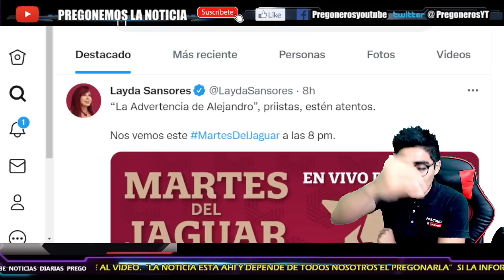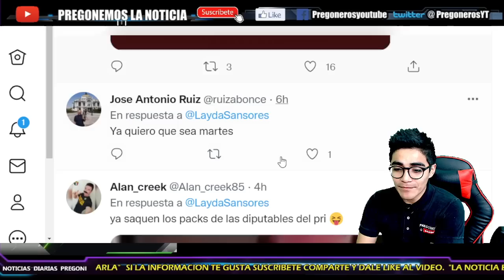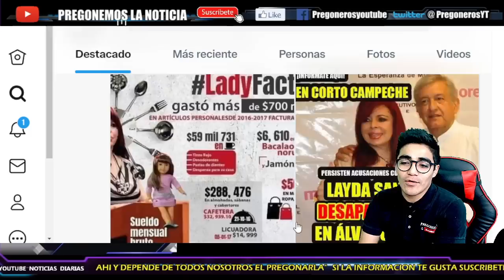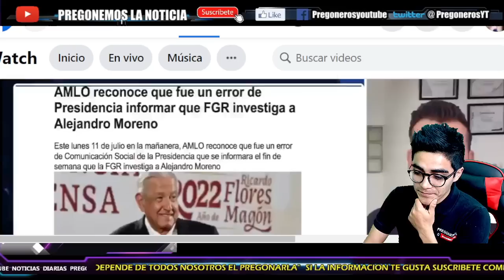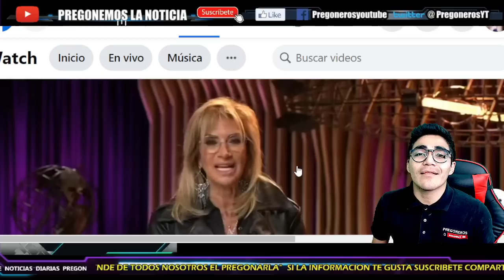¡FUERA DE CONTROL! REVIENTA CONTRA GOBERNADORA LAYDA SANSORES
- PREGONERO INFORMA